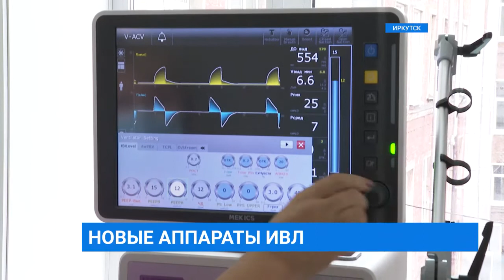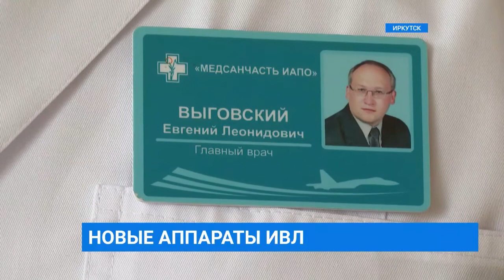Новые аппараты ИВЛ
В медсанчасть ИАПО поступили новые аппараты искусственной вентиляции легких. Их установили в отделениях реанимации. Сейчас аппараты ИВЛ - самая ценная медтехника, ведь ее стоимость измеряют не в валюте, а в спасенных жизнях. Работу нового оборудования проверила наша съемочная группа.